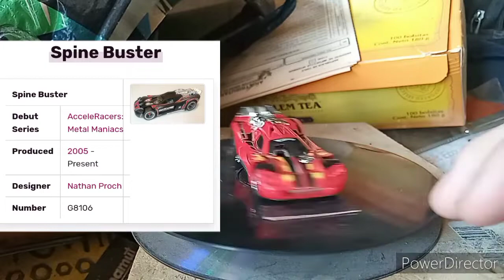Movamos algo de metal. - Historias de Coches #39: Jack hammer, Power bomb, Spine buster y Hollowback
Asi es amigos 1er video cuadruple en esta seccion historias de coches y bueno en esta ocacion les toca al Team de los Metal maniacs de acceleracers y son con los sgtes coches:
Jack Hammer - Deezel Riggs "Porkchop"
Spine buster - Mark Wylde y Mitchell mcclarge(Nose como se escribe su nombre)"Monkey"
Hollowback - Tork Maddox Lider
Power bomb - Desconocido
Esos 4 fueron los elegidos para es video cuadruple asi que espero que lo disfruten dejando el big like y comparte estos videos con tus amigos tambien les invito suscribirse para no perderse ningun video. Nos veremos con un nuevo video. Say Goodbye.